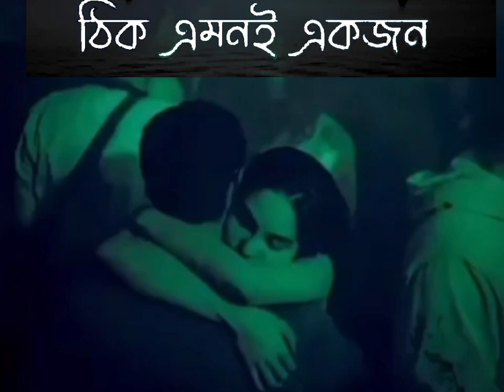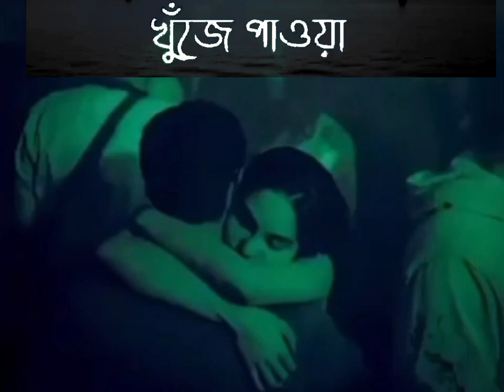Tumi Amar Onek Shokher - Piran Khan ft. Jony (Lofi Remake) | তুমি আমার অনেক শখের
Tumi Amar Onek Shokher - Piran Khan ft. Jony (Lofi Remake) | তুমি আমার অনেক শখের | Ahmed Shakib

Song: Tumi Amar Onek Shokher - তুমি আমার অনেক শখের
Singer: Arif Ur Rahman Jony
Music Director: Piran Khan
Lyrics & Tune: Arif Ur Rahman Jony
Lofi : Ahmed Shakib
Lyrics :
কেউ তোমাকে
ভিষন ভালোবাসুক,
তুমি আর শুধু তুমি ছাড়া
অন্য কিছু না বুঝুক।
কেউ তোমার কোলে মাথা রেখে
ভিষন হাসুক,
তুমি একটু দূরে গেলে
লুকিয়ে আনমনে ভীষণ কাঁদুক।
তুমি তো চেয়েছিলে
ঠিক এমনই একজন,
দেখো না আমি পুরোটাই
তোমার ইচ্ছে মতন।
তুমি আমার অনেক শখের
খুঁজে পাওয়া এক প্রজাপতি নীল,
আমি রংধনু রঙে সাজিয়েছি
দেখো এক আকাশ স্বপ্নিল।
তুমি হেসে উড়ে বেড়াও
আমায় ভীষণ ভালো লাগাও।।
নদী পাড়ে, নীল আকাশ
দক্ষিনা হাওয়ার সূর্য ডোবা,
নিয়ে কেটে যায় আমাদের
কত বিকাল,
দূরে গেলে অভিমান
চোখে জল এত মায়া তোমার,
আমাকে বারে বার
জিজ্ঞেস করে তুমি আসবে কি কাল ?
এ টুকু চাওয়ার মায়ায়
ডুবি সবশেষে,
এভাবে আমায় গড়ি
তোমার অভ্যেসে, হো..
আমায় নিয়ে স্বপ্ন সাজাও।।